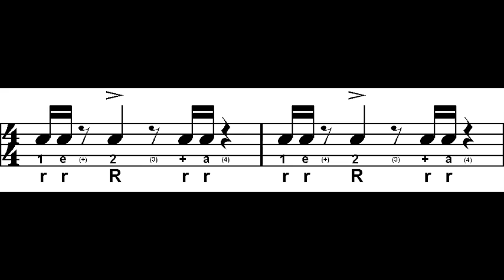5 Stroke Roll Right Hand Fast